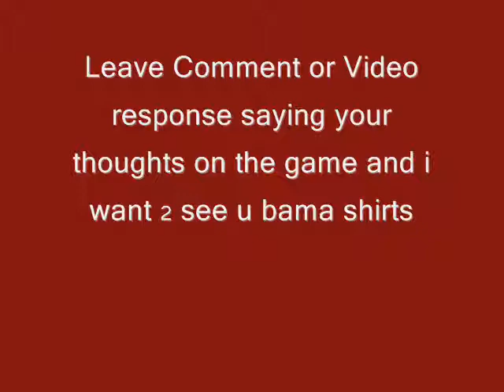Alabama 2010 National Champions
Roll tide 2010 national champions